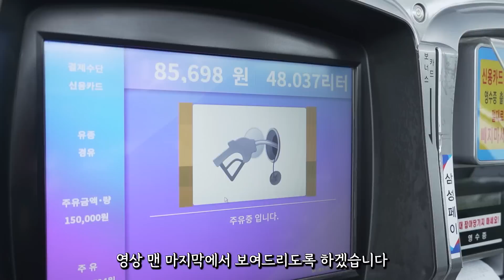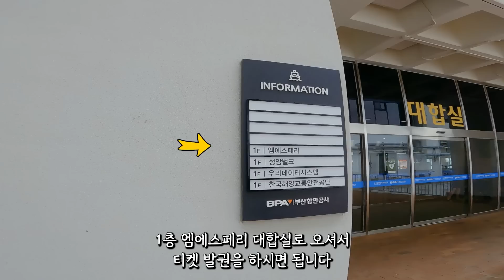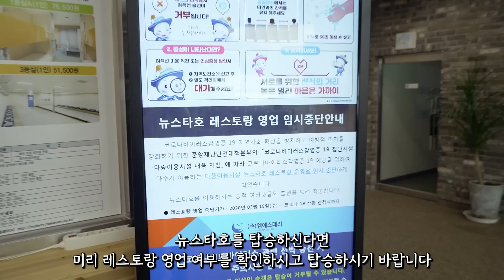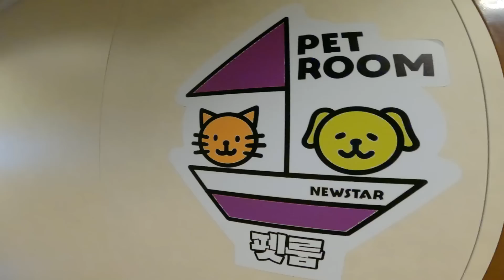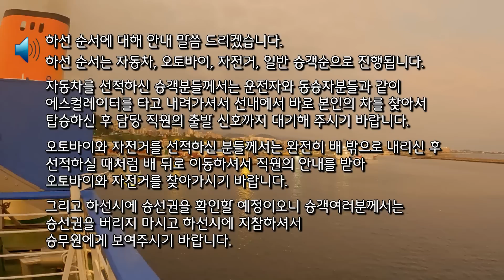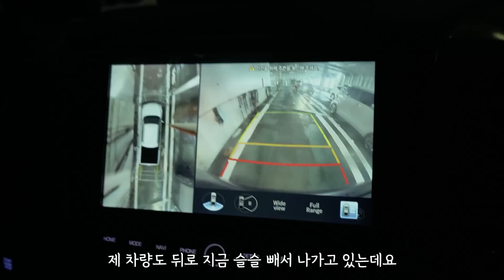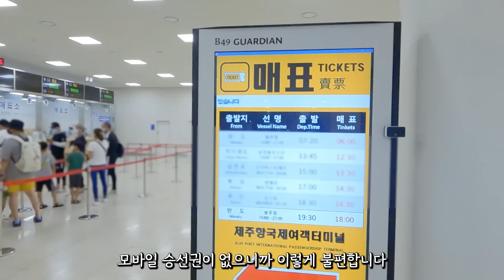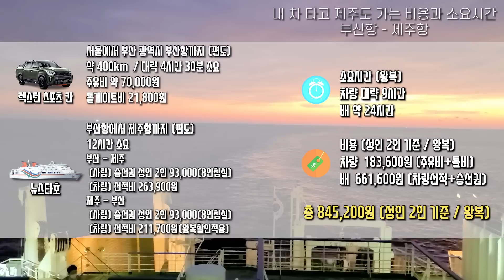[9탄] 내 차 타고 갑니다 | 부산항-제주도 | 뉴스타호 | 소요시간과 비용 상세 정보 | 렉스턴스포츠칸 | JEJU ISLAND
안녕하세요 제이입니다.

드디어 다녀왔습니다!
부산항에서 제주도 다녀오기 정말 어려웠습니다.
잦은 결항으로 그동안 취소하기를 여러 번..
쉽지만은 않았는데요.
왕복 33시간(차+배) 이 소요가 되기 때문에 사실 저도 고민이 많았으나
리뷰를 원하시는 여러분들을 위해 다녀오게 되었습니다.

솔직히 말씀드리자면 뉴스타호..
제가 지금껏 타 본 배들 중 여러모로 가장 아쉬운 배였던 것 같습니다.

경상도 근처에 거주하시는 분들은
삼천포항과 비교하셔서 편리한 항을 이용하시면 좋을 것 같습니다.

다른 지역에서 출발하는 영상이 궁금하시다면 아래 링크를 통해서 시청하실 수 있습니다.

* (1탄) 녹동항에서 내 차 타고 제주도 가기

* 소요시간과 비용 바로가기
25:35  소요시간 및 비용 상세

이번 영상이 도움이 되었으면 합니다.